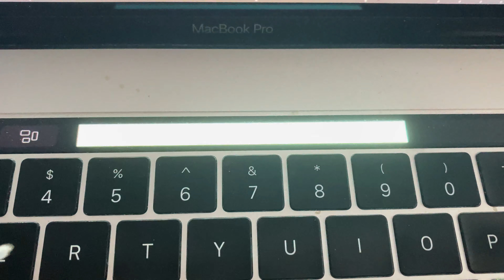MacBook Pro Touch Bar Flickering Pattern- Variation 1